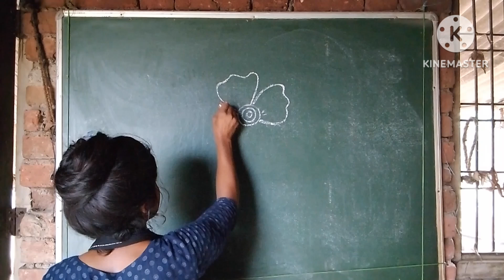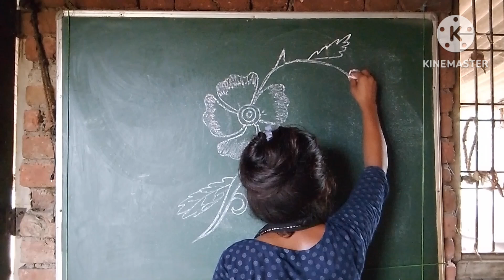drawing ❤️💯💕 art artist #❤️💯 draw #❤️💯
drawing
kamal ka full drawing
kamal ka full
full
rose
draw
art